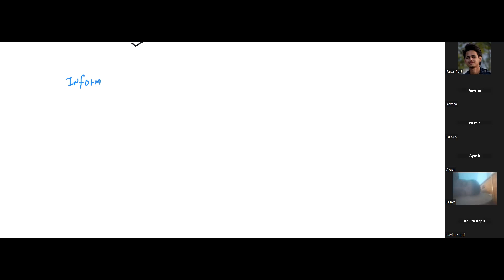ZOOM MEETING CLASS 7 | POLITY FUNDAMENTAL BATCH || UPSC CDS NDA GK GS BATCH || FUNDAMENTAL RIGHTS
ZOOM MEETING CLASS 8 | POLITY FUNDAMENTAL BATCH || UPSC CDS NDA GK GS BATCH || FUNDAMENTAL RIGHTS
ARTICLE 19
19(1)(A) ALL ARTICLE
6 FREEDOMS OF INDIAN CITIZENS
COMPLETE COURSE FREE CLASSES

FOR UPSC UKPCS UKSSSC UPPCS CDS NDA AFCAT ETC
IMPORTANT FOR ALL EXAMS DAILY LIVE CLASS ON ZOOM
ONLINE FREE LIVE BATCH FOR ALL

FUNDAMENTAL RIGHTS
ARTICLE 14
ARTICLE  15
ARTICLE  16
ARTICLE  14 (1)
ARTICLE  14
ARTICLE  14
ARTICLE  20
ARTICLE  22
ARTICLE  23
ARTICLE  24
ARTICLE 25.
Freedom of conscience and free profession, practice and propagation of religion. (1) Subject to public order, morality and health and to the other provisions of this Part, all persons are equally entitled to freedom of conscience and the right freely to profess, practise and propagate religion.
(2) Nothing in this article shall affect the operation of any existing law or prevent the State from making any law
(a) regulating or restricting any economic, financial, political or other secular activity which may be associated with religious practice;
(b) providing for social welfare and reform or the throwing open of Hindu religious institutions of a public character to all classes and sections of Hindus Explanation I The wearing and carrying of kirpans shall be deemed to be included in the profession of the Sikh religion Explanation II In sub clause (b) of clause reference to Hindus shall be construed as including a reference to persons professing the Sikh, Jaina or Buddhist religion, and the reference to Hindu religious institutions shall be construed accordingly
ARTICLE -25 dharmik adhikar
 Abhivyakti ki swatantra avm dharmik adhikar
Panth nirpeksh rajya